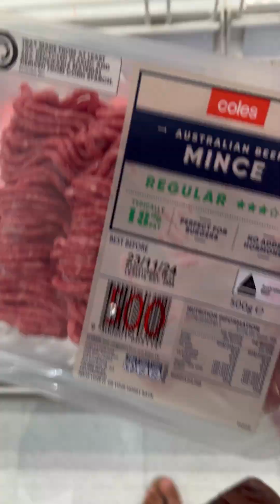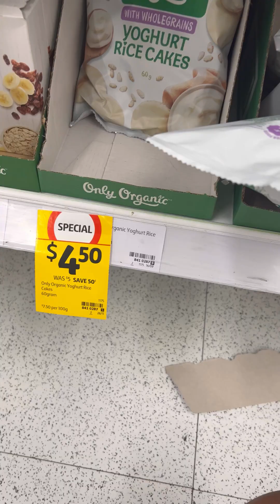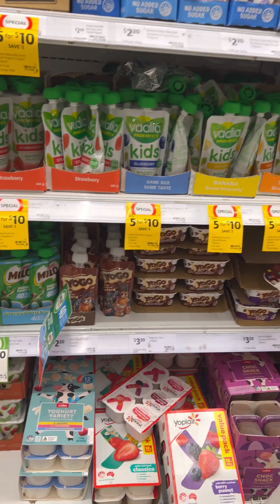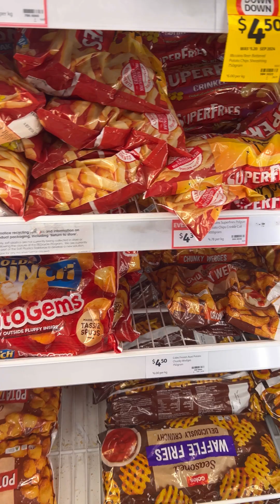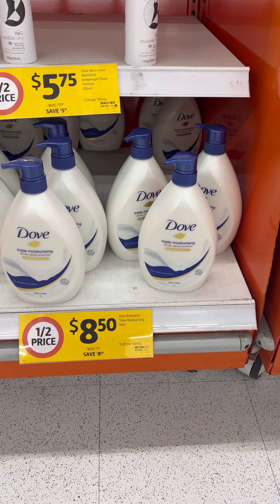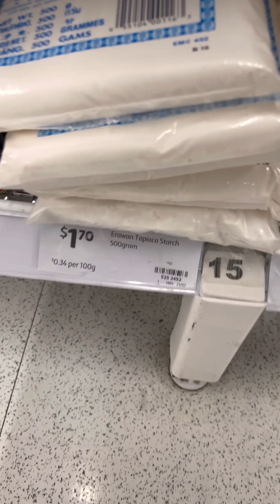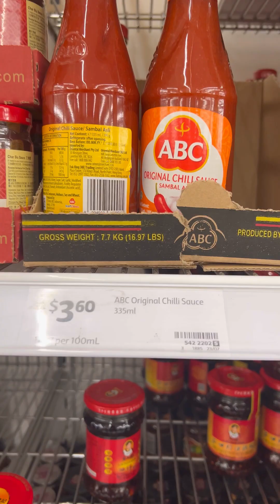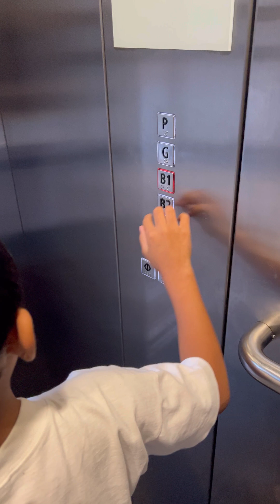$1,000,000 Shopping Spree!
REVIEW SUPERMARKET DI AUSTRALIA
SALAH SATUNYA COLES
HI kembali lagi
ke konten shopping aku, belanja kebutuhan sehari-hari. Dan kali ini aku mau spill belanja mingguan di Supermarket Australia habis berapa ya?